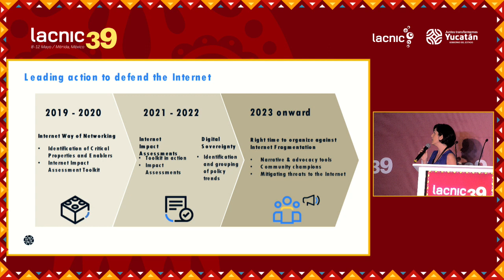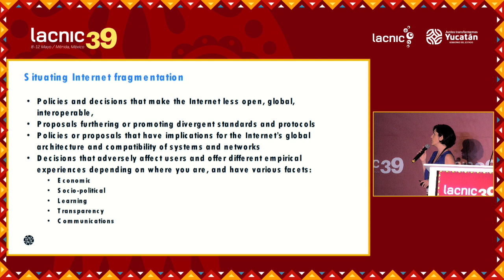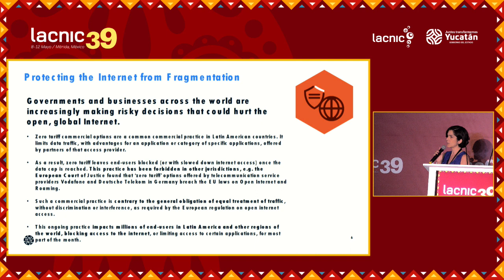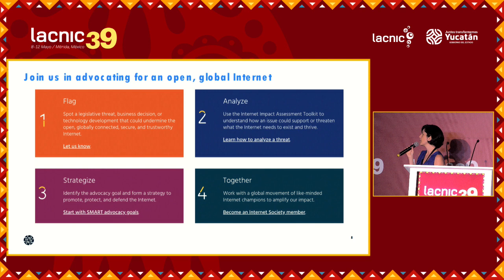Uma Internet fragmentada está mais próxima do que nunca práticas de tarifa zero na América Lat